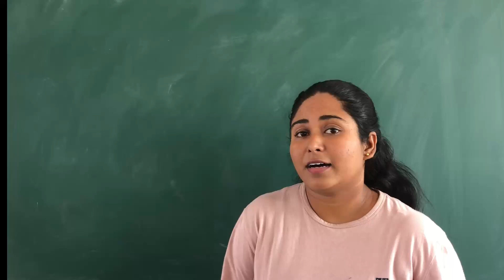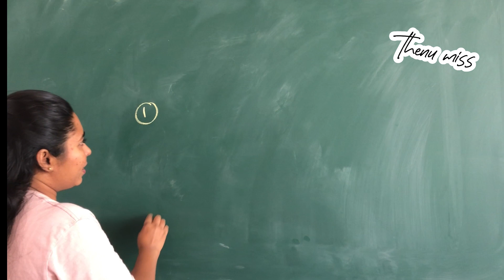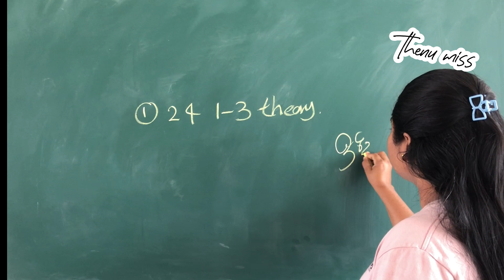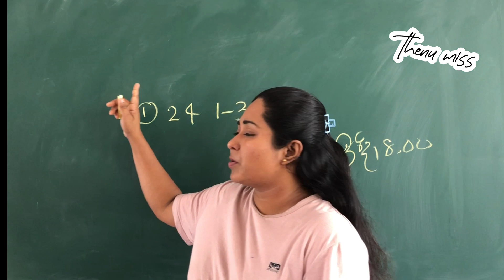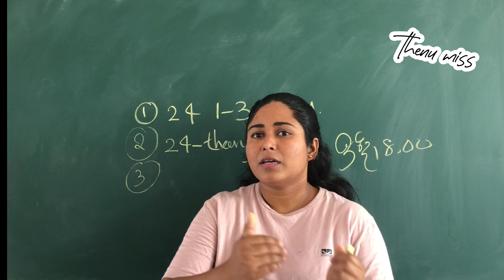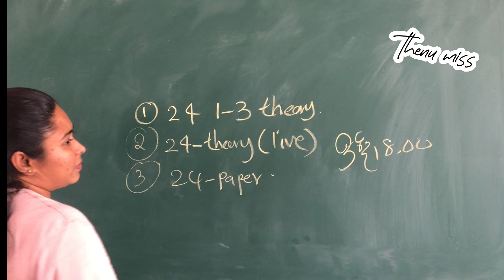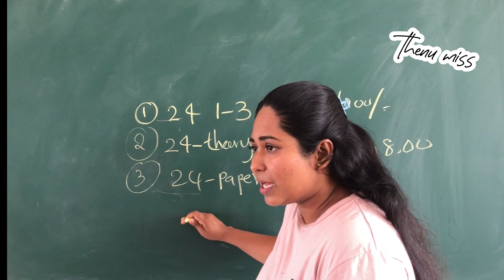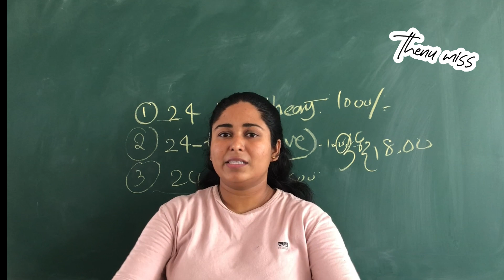online paper & theory class 2024 Biology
biology online class
24 (1-3 theory )